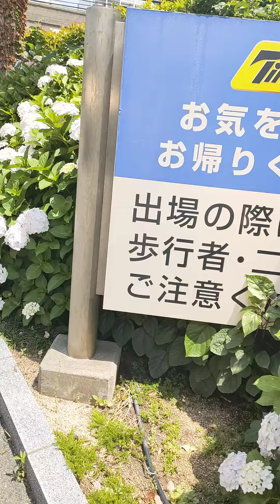神鋼病院の紫陽花（あじさい）🐝 2023年6月5日（月）🌸花が好き🌹